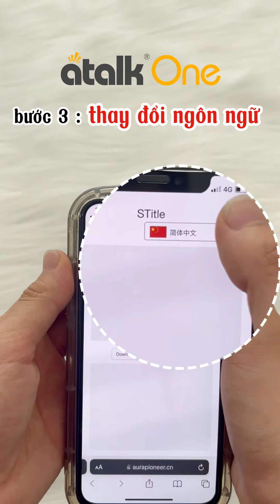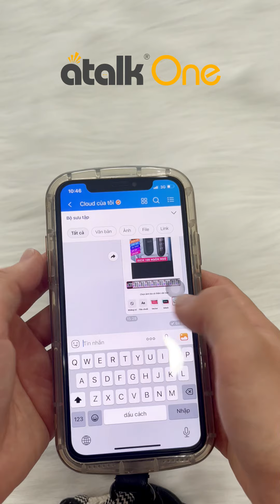Phiên Dịch Tức Thời - Trích Xuất Bản Dịch Sang Điện Thoại & Máy Tính Trên Máy Thông Dịch Atalk One .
🔥 Với tính năng Phiên Dịch Tức Thời - Atalk One có thể giúp Quí Khách dễ dàng trích xuất bản thu và dịch sang thiết bị như điện thoại hoặc máy tính .

✨ Đây là một tính năng cực kì hữu ích giúp Quí Khách có thể kết nối với bạn bè người nước ngoài qua những cuộc trò chuyện bằng tin nhắn trên điện thoại . Hoặc có thể chia sẻ những thông tin, dữ liệu trong công việc cùng đối tác trên máy tính một cách nhanh chóng .

🎥 Theo Dõi Thêm Nhiều Video Giao Tiếp Quí Khách Hãy :
Đăng ký ngay kênh Youtube Máy Thông Dịch để trải nghiệm nhiều video thú vị về Máy Thông Dịch cũng như không bỏ lỡ một thông tin quan trọng nào. Hãy gọi ngay Hotline Máy Thông Dịch . Com : 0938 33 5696 để nhận tư vấn và đặt hàng chính hãng.

Mọi chi tiết về máy thông dịch Atalk chính hãng Quí Khách vui lòng truy cập đường

👉 Xem thêm Video Hướng dẫn sử dụng máy thông dịch Atalk One

👉 So sánh máy thông dịch Atalk Plus+, Atalk One và Atalk Go tại

👉 Xem thêm Video test thông dịch tiếng Pháp sang tiếng Việt trên máy phiên dịch ngôn ngữ cầm tay Atalk One tại

👉 Xem thêm Video review máy phiên dịch Atalk One giao tiếp tiếng Đức với du khách người nước ngoài ở công viên tại

👉 Xem thêm Video review máy thông dịch cầm tay Atalk One giao tiếp tiếng Anh với du khách người nước ngoài ở công viên tại

📌 Địa chỉ: Lầu 2, Tòa Nhà VC House, 399B Trường Chinh, P.14, Q. Tân Bình, TP. Hồ Chí Minh

© Bản quyền thuộc về 𝐌𝐚́𝐲 𝐓𝐡𝐨̂𝐧𝐠 𝐃𝐢̣𝐜𝐡 . 𝐂𝐨𝐦